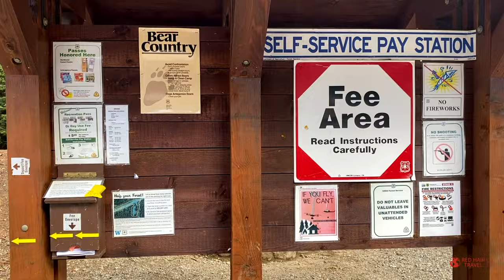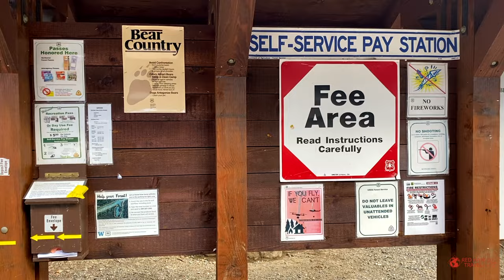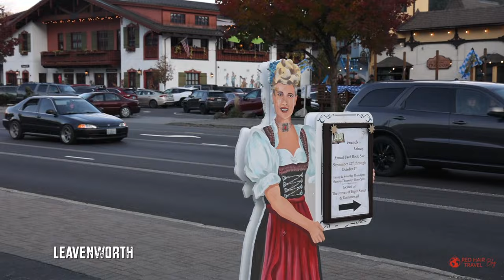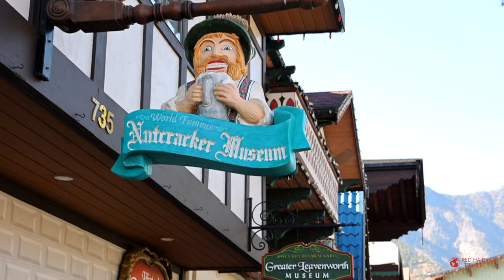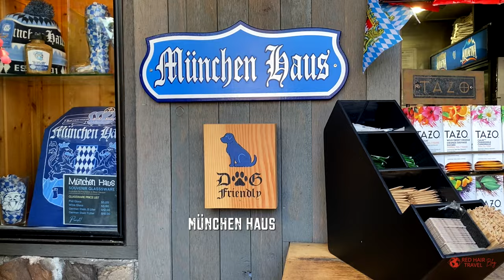Best Fall Weekend Getaway in Washington State | Yellow Larches, Oktoberfest, Dry Falls, Leavenworth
We spent three days driving around Washington State and it was unforgettable! The colourful North Cascades mountains with yellow larches, the charming western town of Winthrop, the former largest waterfall in the world - Dry Falls and Oktoberfest in the Bavarian village of Leavenworth. I enjoyed this trip so much that I strongly recommend you repeat it in the next long weekend (or at least save it for the future!)
Day 1: The scenic Route 20 (North Cascades Highway) has been in my plans for a long time. At the very least, to drive it. Ideally, I’d love to hike a few trails and stay overnight in a tent. The weather in the fall in the local mountains is not suitable for camping, so we limited ourselves to the viewpoints and a short hike. Stops: WholeFoods (we stocked up on sandwiches, cafes on the route are limited), Diablo Lake Vista Point, Blue Lake Trail (entrance 5usd cash), Washington Pass Observation Site. Overnight in Winthrop.
Day 2: We walked around Winthrop in the morning. Its houses and streets are just like from the old Western movies! Don't miss the sour cream berry bun at Rocking Horse Bakery. Highway 17 to Dry Falls Vista House took us to apple heaven and then to Iceland. Dry Falls is a must-stop on the route. Beautiful! We checked into a hotel in Wenatchee and went to the Oktoberfest in Leavenworth in the evening. Oktoberfest is celebrated in this Bavarian village every year, but just a few weekends in October. You have to get tickets in advance. I also advise you to stock up on costumes and snacks. There's a 2-hour waiting line at the restaurants. At the festival, there are sausages, German beer, popcorn, donuts, and turkey leg. Fun competitions, traditional music. We liked it a lot!
Day 3: In the light of day, the Bavarian village of Leavenworth impressed us even more. We travelled with the dog and of all the gourmet options with patios, we found München Haus sausages for lunch. Delicious! Great coffee - at J5 Coffee. Also in the village, there is a Nutcracker museum store and a deer farm. On the way home we did a short Heybrook Lookout hike and had dinner in Benjarong Monroe (rice or noodles, take one for two)

⏰ TIME CODES:
0:26 Day 1:
   0:56 Diablo Lake Vista Point
   1:14 Blue Lake Hike, North Cascades
   1:51 Washington Pass Observation Site
2:15 Day 2:
   2:15 Winthrop
   3:11 Chief Joseph Dam Powerhouse Viewpoint
   3:30 Dry Falls
   4:39 Oktoberfest in Leavenworth
5:26 Day 3
   5:26 Leavenworth
   6:32 Heybrook Lookout Hike